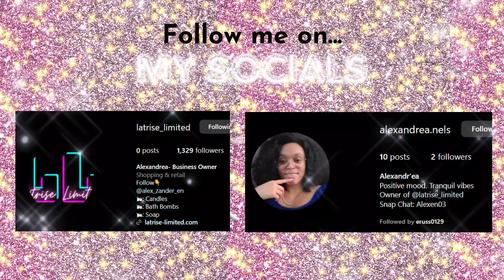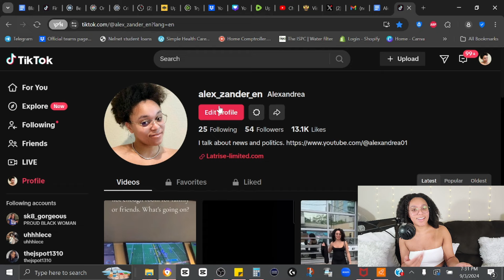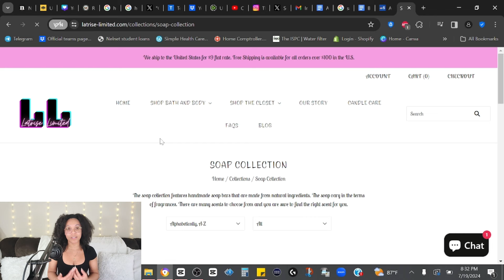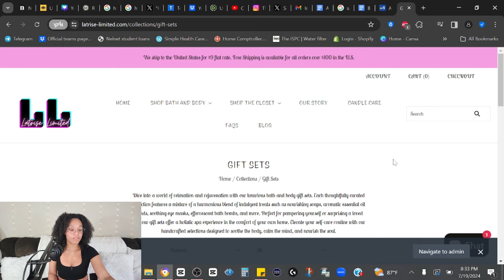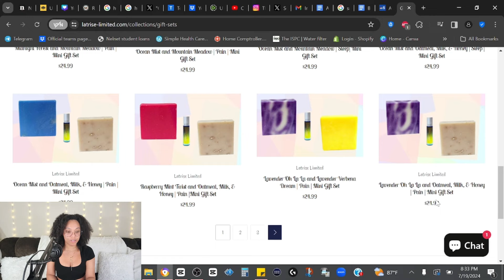People Are Going To Prison | Chase Bank Glitch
💗Shop My eBay Store: